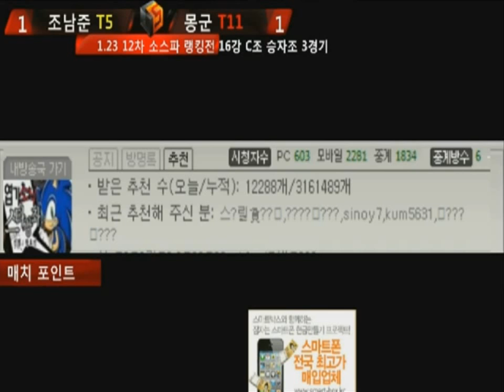12th SRT-Ro16 Group C [01/23] Winners Match 2Set/La Mancha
12th SOSPA Ranking Tournament Ro16 Group C Winners Match Terran[T] vs Mong[T] 2Set

Terran[T5] (조남준) vs Mong[T11] (몽군)

Map: La Mancha

This is the 12th SOSPA BJ Ranking Tournament. It is a smaller scale tournament broadcasted by SonicTV, featuring a limited invitation of select top Broadcast Jockeys.

The Ro16 is played online and in a Dual Tournament Group format, each match consisting of a Bo3.